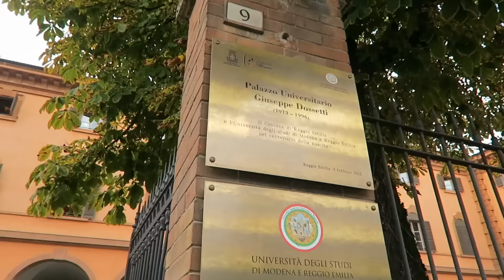VLOG || Побачитись вперше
Власне, у відео все розповідаю.
Хочеш нарешті заговорити італійською?
Ми створили Інтерактивний курс, який підходить навіть для тих, хто вчиться з нуля або хоче вдосконалити свої знання.
💬 Рівень А1 — почни з алфавіту, базових фраз і легкої розмовної мови.
💬 Рівень А2 — розширюй свій словниковий запас, вчи складніші теми й навчайся висловлювати свої думки та почуття.

Тут усе максимально просто:
✨ Гнучкий графік — навчайся коли й де зручно.
✨ Зрозумілі пояснення, вправи, відеоуроки.
✨ Матеріали доступні цілий рік на зручній інтерактивній платформі.

Курс створений так, щоб ти відчув задоволення від навчання. Приєднуйся!

А якщо вам більше довподоби групове навчання, та ви хочете за 3 місяці отримати новий рівень італійської, вивчити багато корисних слів та фраз і почуватись в Італії впевненими, зробіть перший крок вже зараз
Групове навчання італійської для рівнів A1-B2.
🔹 5-6 учнів + 2 викладачі
🔹 24 уроки по 90 хв. (20 граматичних та 4 розмовні заняття)
🔹 Зручний графік: ранкова, обідня або вечірня група
🔹 Навчання через Skype з усіма необхідними матеріалами

Зареєструйтесь для вивчення італійської з нами!

Ми вже вас там чекаємо, щоб безплатно протестувати рівень знань та підібрати навчання, яке допоможе швидко досягнути класного результату.